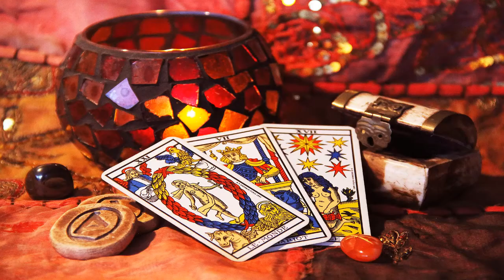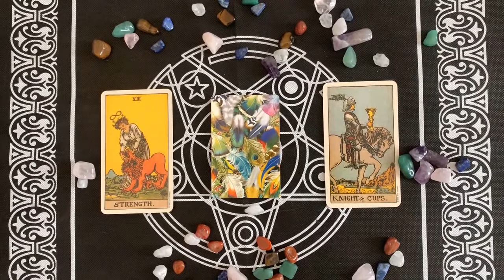Oroscopo Leone Novembre 2020 di Paolo Fox: mese impegnativo !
Oroscopo Paolo Fox 14 Novembre 2020. Eccoci a Sabato: state contando le ore che vi separano dal weekend? Dai che ci siamo quasi! Ma procediamo un passo per volta e vediamo come andrà questa giornata: quali saranno i segni favoriti dalle stelle? Quali quelli che invece dovranno affrontare maggiori difficoltà